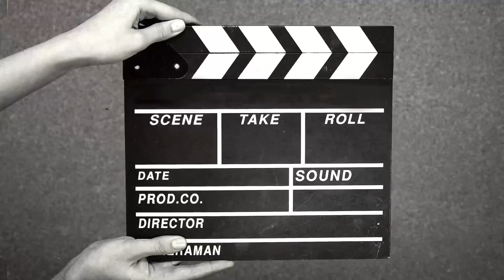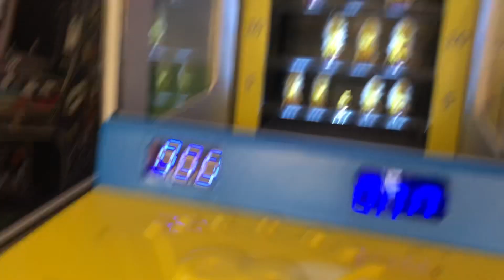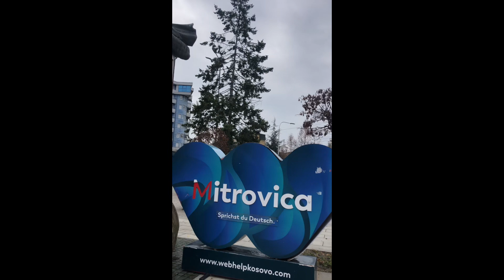Mall of Mitrovica (Vlog)